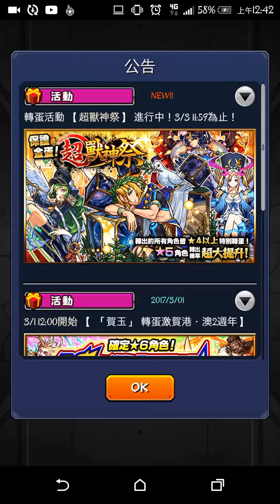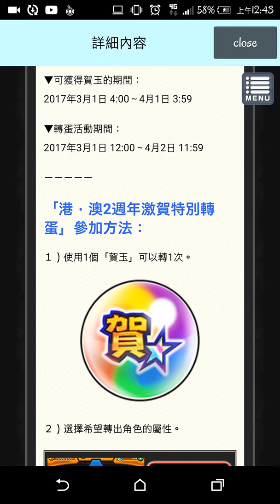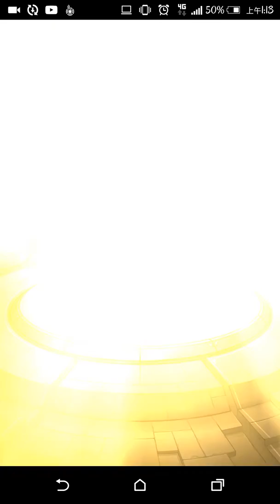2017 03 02